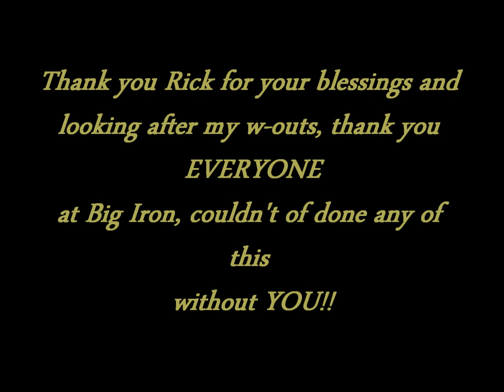Zdenkova 9-tydenni transformace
Na zacatku teto pripravy jsem vazil 113,5kg s priblizne 16% telesneho tuku a na konci 9 tydne jsem mel 97kg s 8% telesneho tuku. Trenink byl od Po-So s 35 minutovym kardiem rano a 45  minut vecer.A stale pracuji na vylepseni!!